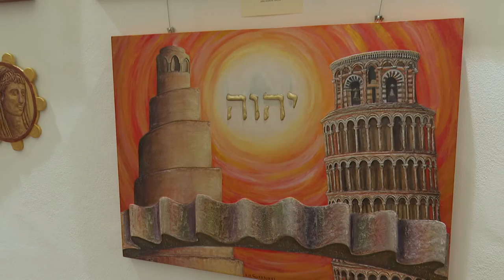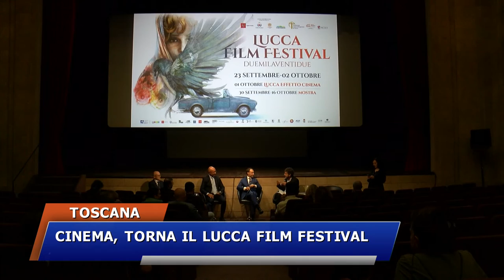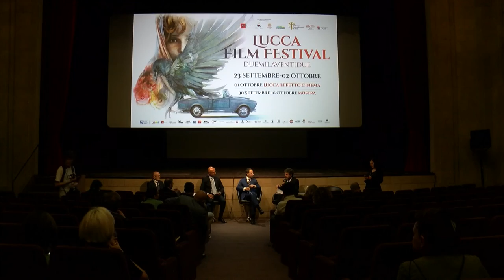ITALIA7 TOSCANA PARLAMENTO del 17.09.2022